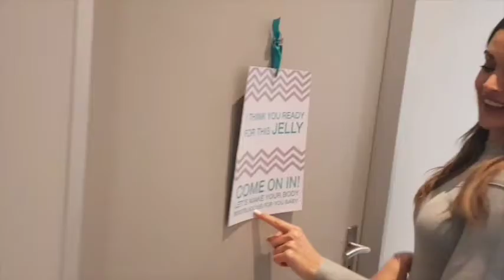We look forward to treating you at TLB!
Come on in and experience our amazing treatments we have to offer at The Laser Beautique.